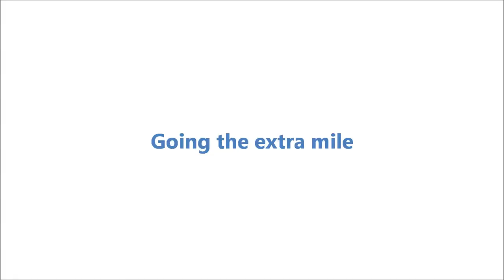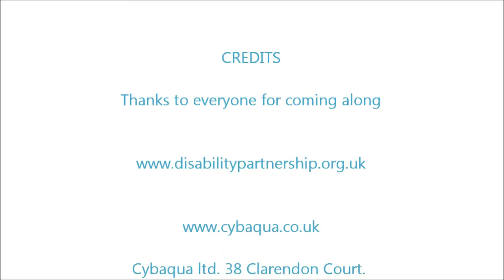The Extra Mile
Event at Fordton Lesuire Centre